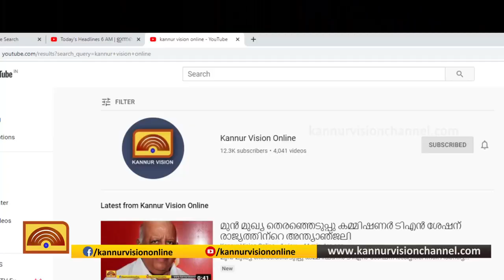നാടുചുറ്റാന്‍ ഇറങ്ങിയ കാസര്‍ഗോഡ് സ്വദേശിയെ നാട്ടുകാര്‍ പിടികൂടി പോലീസില്‍ ഏല്‍പ്പിച്ചു